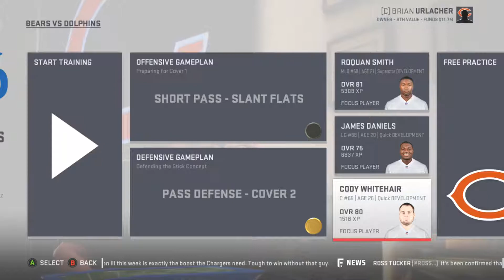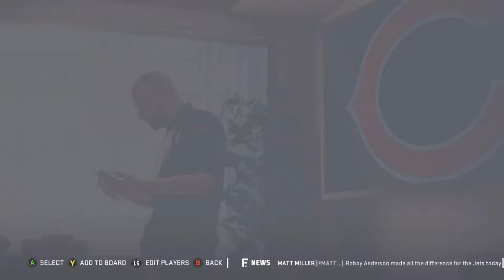Madden 19 Stream Bears Franchise Year 1 - Week 4 vs Bucs l Ep. 4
Hello and welcome to our Madden Mondays and Thursdays stream where we will be watching football and playing our Chicago Bears franchise.